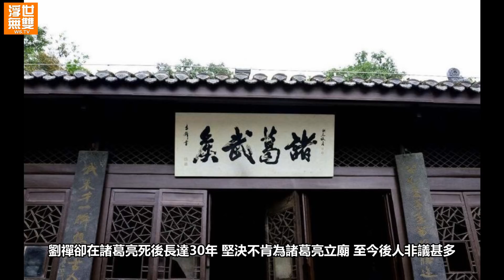劉禪與諸葛亮真的“父慈子孝”嗎? 諸葛亮死後，竟遭後主長達30年的報復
在亂世三國的硝煙戰火裡，群雄紛爭，爾虞我詐，千古名臣-諸葛亮，他對劉備至死不渝的君主情至今為後人讚揚。

白帝城托孤時，劉備的遺囑有兩個中心思想，他對兒子劉禪說：“汝與丞相從事，事之如父。”

你跟著你諸葛大爺好好混，你就當他是你親老子。

他又轉過頭對諸葛亮說：“若嗣子可輔，輔之，如其不才，君可自取。

如果我這熊孩子阿斗沒本事，你要想當CEO也別跟我客氣。

可就是這樣一個掏心掏肺的忠臣名相，儘管劉禪一口一個“相父”叫得嘎嘣脆，

劉禪卻在諸葛亮死後長達30年，堅決不肯為諸葛亮立廟，至今後人非議甚多。

從後來發生的事來看，劉禪對於這位“相父”的感情，其實頗為複雜。